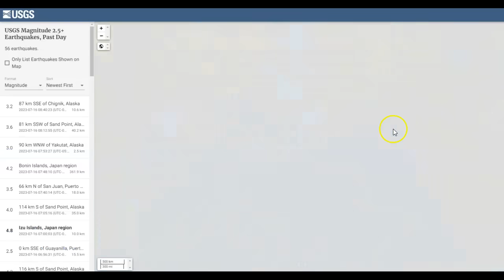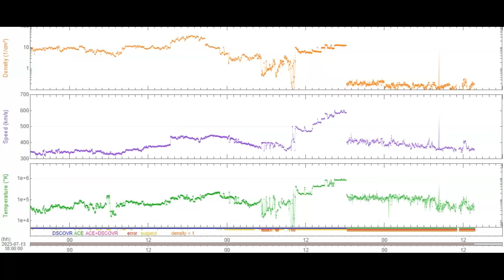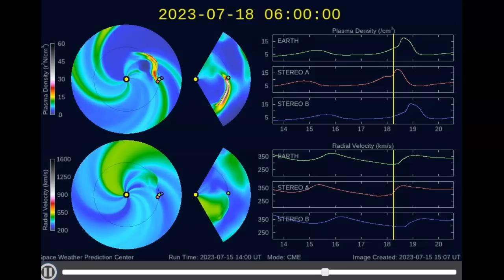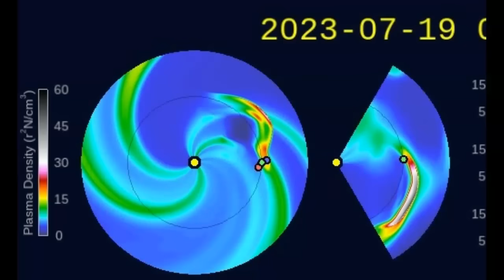7.2 Quake. Double Incoming CMEs Now Being Tracked!